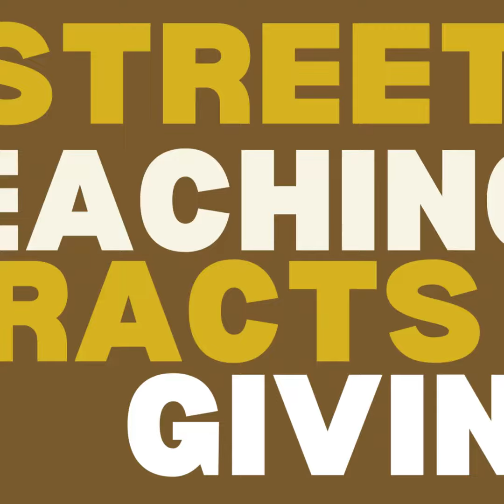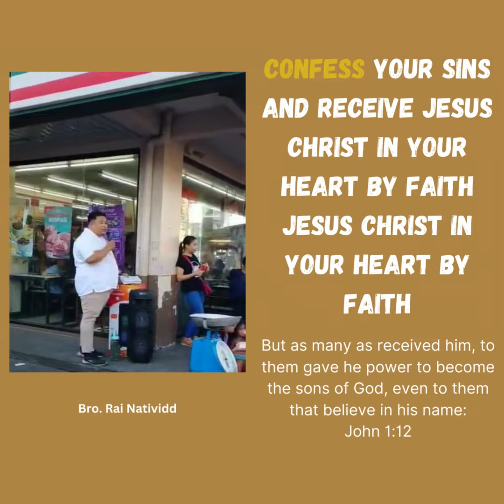STREET PREACHING AND SOULWINNING | Mzbc Pook Events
May 01, 2023 | Dasmarinas,Cavite

𝓣𝓱𝓮 𝓰𝓻𝓮𝓪𝓽𝓮𝓼𝓽 𝔀𝓪𝔂 𝔀𝓮 𝓬𝓪𝓷 𝓼𝓱𝓸𝔀 𝓵𝓸𝓿𝓮 𝓽𝓸 𝓪𝓷𝓸𝓽𝓱𝓮𝓻 𝓹𝓮𝓻𝓼𝓸𝓷 𝓲𝓼 𝓫𝔂 𝓼𝓱𝓪𝓻𝓲𝓷𝓰 𝓽𝓱𝓮 𝓖𝓸𝓼𝓹𝓮𝓵 𝓸𝓯 𝓙𝓮𝓼𝓾𝓼 𝓒𝓱𝓻𝓲𝓼𝓽 𝔀𝓲𝓽𝓱 𝓽𝓱𝓮𝓶
He that believeth and is baptized shall be saved; but he that believeth not shall be damned.